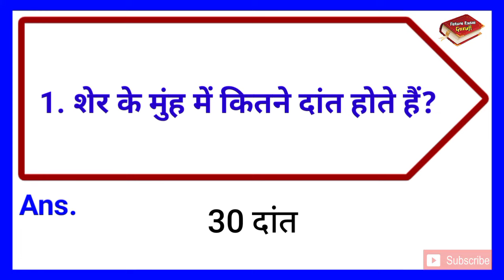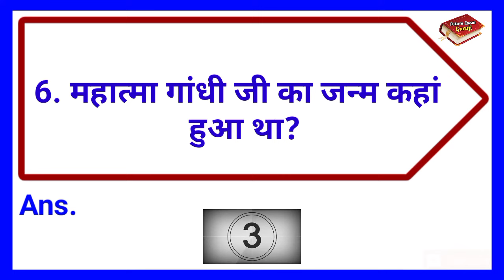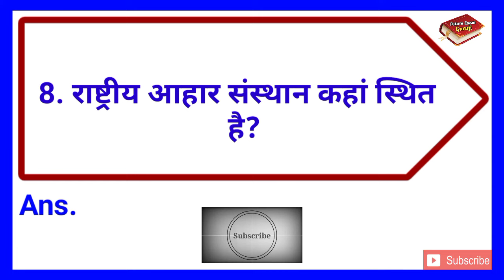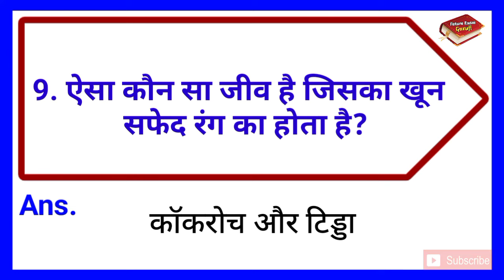ऐसा कौन सा जीव है जिसका खून सफेद होता है || Aisa Kaun Sa Jeev Hai Jiska Khoon Safed Hota Hai || GK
∆ Interesting Gk
∆ Riddles
∆ Hindi Paheliyan & IQ Test
∆ Dimagi Sawaal